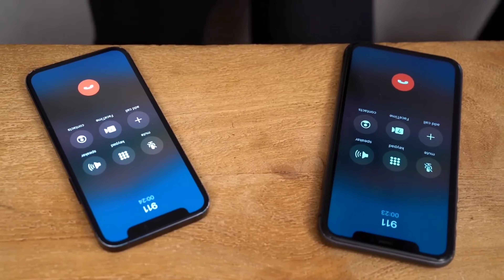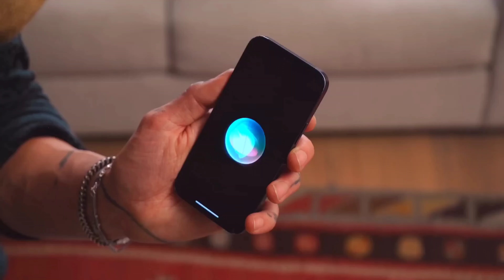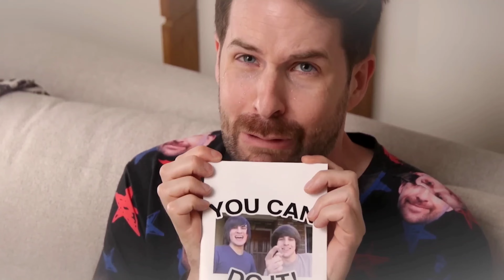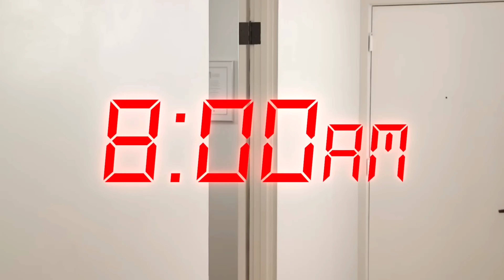35 Minutes of New Smosh (Ian and Anthony sketches)